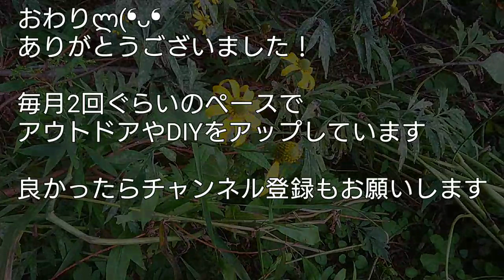[fishing]森を抜けた沼で小娘と鮒釣り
子供に鮒釣りを教えに行って来ました！
初釣りで尺ブナでてびっくりですわ
ლ(❛ᴗ❛ｶﾞｰﾗﾊﾝﾀｰ